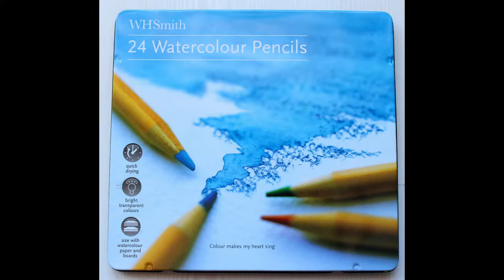IZNIK ceramic tile | Adult Colouring Anti Anxiety Relaxing Music | Motifs Islamiques colouring book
İznik ceramics date back to the 9th century; İznik, a town in the northwest of Turkey (historically called Nicaea) was the centre for this distinctive style of ceramics, with Kütahya in the west of the country, and Istanbul, producing smaller numbers. This style of ceramics became particularly in demand in the 15th and 16th century, and at height of the Ottoman empire, İznik pottery was often an official present from Ottoman leaders to foreign dignitaries, while İznik tiles were used to decorate palaces, mosques and other important structures. Later, these beautiful tiles were exported to other countries in Europe, and in cities such as Rome and Verona their distinctive style was replicated.

I used WHSmith Watercolour Pencils to colour the Iznik ceramic tile page from the Motifs islamiques Colouring book.